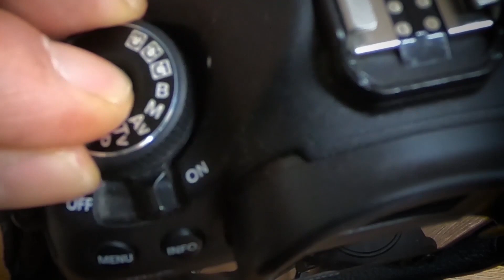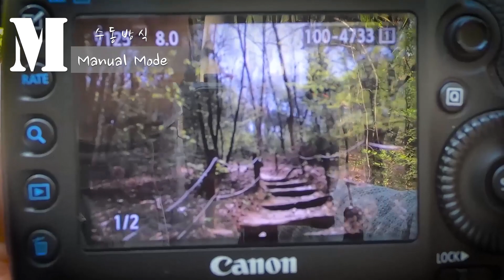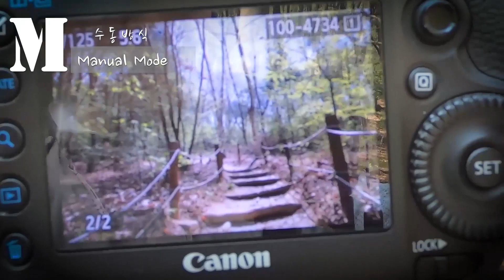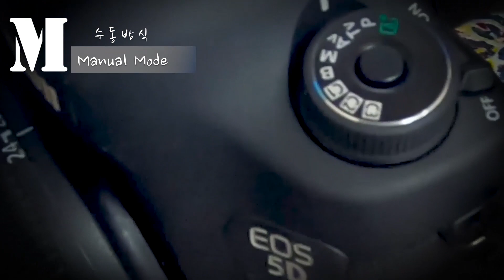카메라 모드를 활용한 촬영하기.M모드를 활용한 촬영.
안녕하세요.페이입니다.
오늘은 m모드에 대하여 설명 드렸습니다.
m모드는 수동 모드로 조리개,셔터,감도들을 이해 하신 상태에서 사용하시면
보다 더 사용자가 원하는 사진을 촬영하시는데 큰 도움이 될것입니다.
자막과 음악 감사합니다.

템플릿 :  론박자막연구소